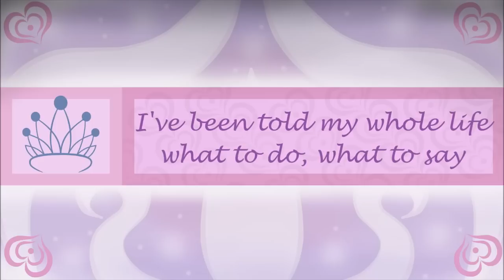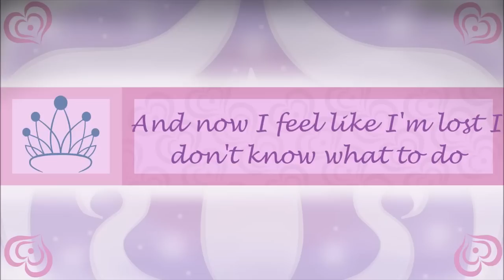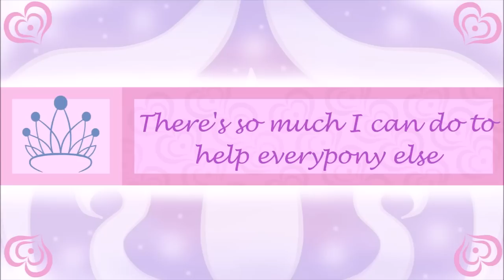The pony I want to be - Lyrics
Episode 18 Season 5 - Crusaders of the lost mark.

The pony I want to be + Reprise